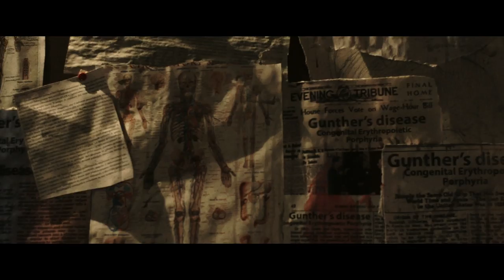Blood Bags - Trailer